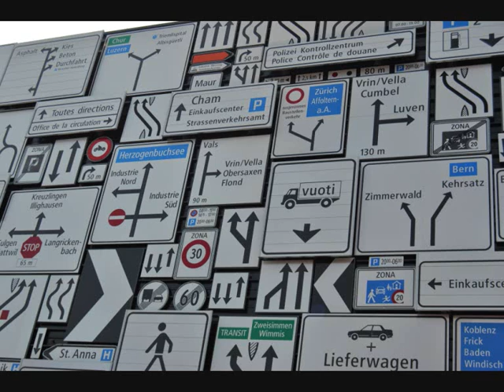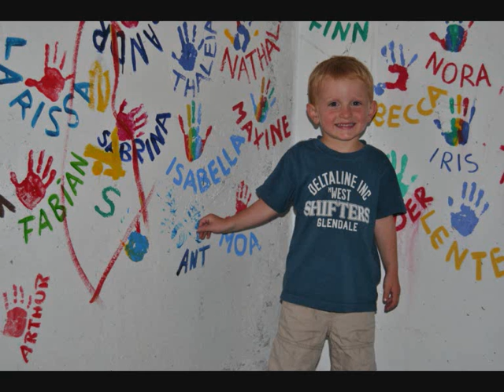Photo Summary of Davos holiay at Kinder Hotel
Great holiday had by all the Spence Family at the Kinderhotel in Weisen close to Davos in the Swiss Alps.